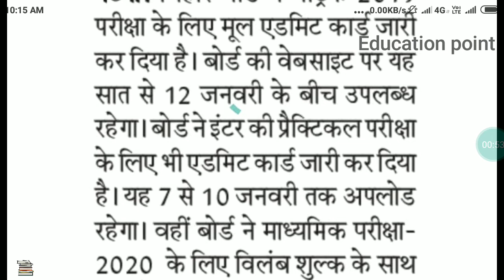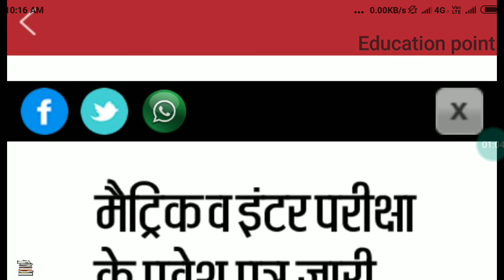बिहार बोर्ड 2019 जारी की Admit card | Practical Admit card| Annual admit card| Bihar board 10/12th